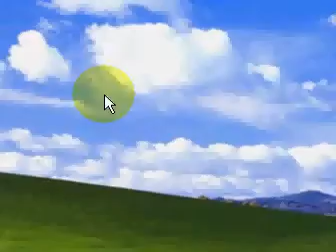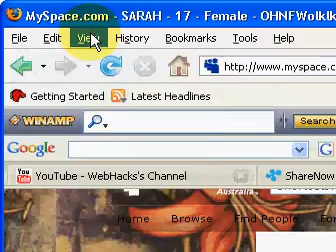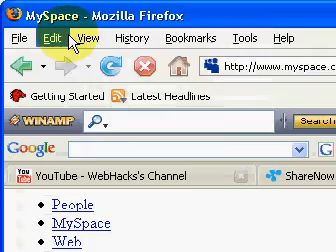Myspace - How to view hidden comments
1st Myspace trick.
PLEASE NOTE; Must have firefox (any ver.)